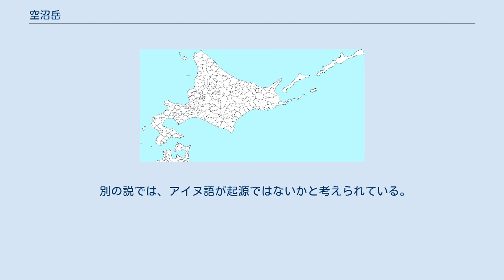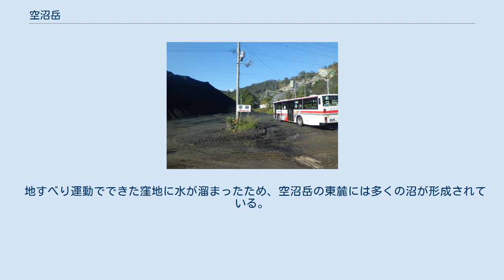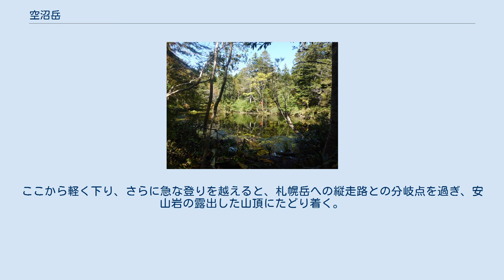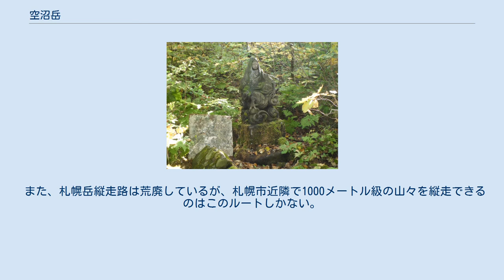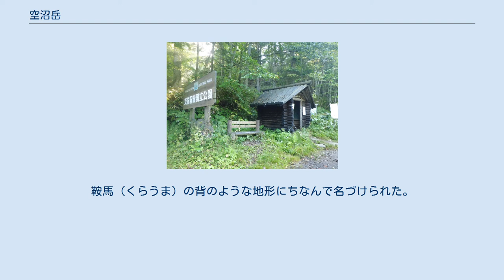空沼岳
空沼岳（そらぬまだけ）は、北海道石狩管内の札幌市にある標高約1,251mの山である。
山頂付近は支笏洞爺国立公園の第1種特別地域に指定されている。
 札幌市中心部から車で40分程とアクセスが良いため、夏場のハイキング・秋の紅葉・冬のスキー登山など、市民に親しまれている山のひとつである。
 山頂の近く、すなわち高いところに大小の沼があるため「空沼」と呼ばれたという説があるが、確証はない。
 別の説では、アイヌ語が起源ではないかと考えられている。
漁川支流のラルマナイ川は空沼岳を源流としているが、古名をソラルマナイ（滝の潜る所）というため、関連づける見方がある。
 空沼岳は、第四紀更新世に活動したと考えられる火山のひとつである。
空沼岳溶岩の上に漁岳溶岩流があるため、漁岳よりは形成が古いということがわかっている。
 山頂から北西に延びる稜線に沿って、幅500メートル・長さ2キロメートルのグラーベン（地溝）があり、その東側には地すべり地形が万計沢に向かって広がっている。
グラーベンの北西端では二次・三次の地すべりが下流に向かって並び、南東端では山頂直下からまた別の地すべりが東に延びている。
 登山ルート湯の沢コースの出だしがなだらかなのは、この地すべり地形のためである。
また簾舞コースの「迷い平」と呼ばれる複雑な地形も、地すべり地形の一種である。
 地すべり運動でできた窪地に水が溜まったため、空沼岳の東麓には多くの沼が形成されている。
 夏季の土・日・祝日のみ、札幌市営地下鉄南北線真駒内駅から北海道中央バスの「空沼登山口」行きが運行される。
それ以外の日程の場合、自家用車を使うか、同バス路線の通常終点「空沼二股」から30分かけて歩くしかない。
バス停は日鉄鉱業北海道支店常盤採石所のただ中にある。
 真駒内川を渡り、その支流の万計沢に沿って登山道を進んでいくと、やや道から外れた地点に青沼がある。
沢の源である万計沼のほとりには2軒の山小屋が建っている。
 万計沼を過ぎると、やがてより広い真簾沼が見え、その脇には龍神地蔵が建つ。
ここから軽く下り、さらに急な登りを越えると、札幌岳への縦走路との分岐点を過ぎ、安山岩の露出した山頂にたどり着く。
 なお、山頂からさらに進むと空沼（からぬま）を見ることができるが、相応の藪漕ぎを要する。
 また、札幌岳縦走路は荒廃しているが、札幌市近隣で1000メートル級の山々を縦走できるのはこのルートしかない。
道中はヒョウタン沼を望むことができる。
 湯の沢コースにバスが乗り入れる以前は、定山渓鉄道線の東簾舞停留所から延びる簾舞コースが利用されていた。
 簾舞口より約6キロメートル進むと、広々とした真簾峠にたどり着く。
峠の西に簾舞川、東に真駒内川が流れているため、両河川の頭文字をとって名づけられたものである。
なお、峠の東にそびえる標高651.6メートル峰を「真簾山」と呼ぶ人もいる。
 真簾峠の南方約3キロメートルには、2つの丘の間をS字に抜ける鞍馬越（くらまごえ）がある。
鞍馬（くらうま）の背のような地形にちなんで名づけられた。
 さらに進んで尾根を出はずれると、迷い平と呼ばれる平坦な場所に出る。
読んで字のごとく、迷いやすい地点であったために名づけられた。
かつては登山道と交差して、湯の沢の源流である長沼に至る山道があったが、すでに消失している。
 迷い平の先、道は万計沼に続いている。